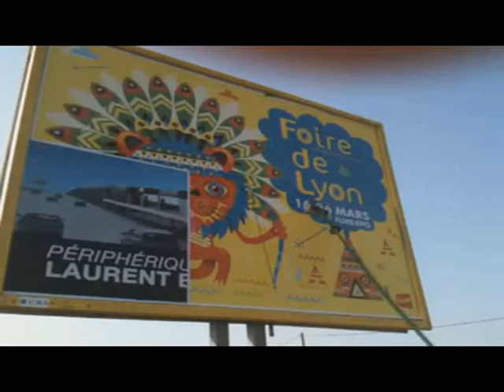Déménagement de Starterre à Saint-Fons - Campagne d'affichage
Starterre quitte l'avenue Berthelot (Lyon 7è) pour investir ses nouveaux locaux de Saint-Fons. Après la Foire de Lyon, voici le déménagement de Starterre.